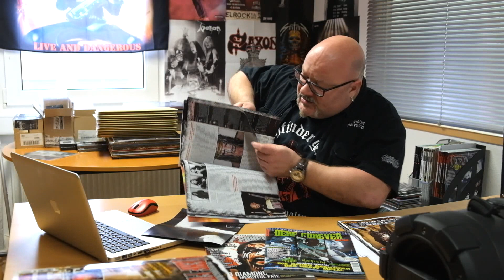DEAF FOREVER #15 - Die Videovorstellung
Herzlich Willkommen zur Videovorstellung unserer aktuellen Ausgabe #15, die ab Mittwoch, den 14. Dezember im Zeitschriftenhandel erhältlich ist. Schwerpunkt dieser Ausgabe ist ein 22-seitiges Special über den internationalen Black und Death Metal der letzten 15 Jahre, auf das Götz ausführlich eingeht und auch erläutert, warum wir uns dazu entschieden haben, Watain-Boss Erik Danielsson auf das Cover zu nehmen. Mehr soll an dieser Stelle nicht verraten werden, wir wünschen stattdessen viel Spaß mit dem Video.